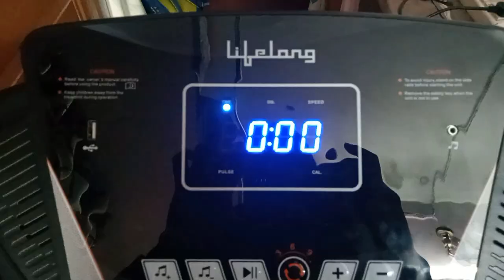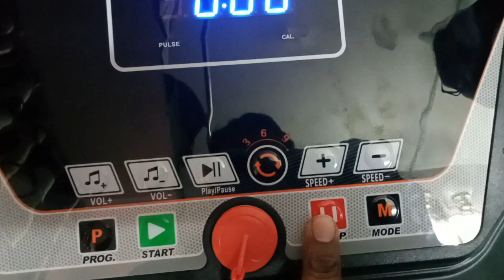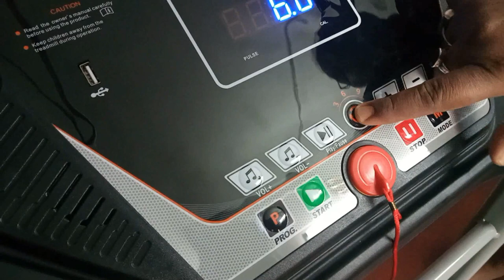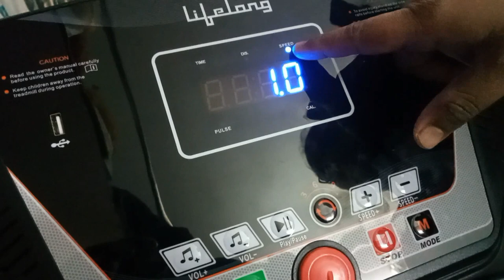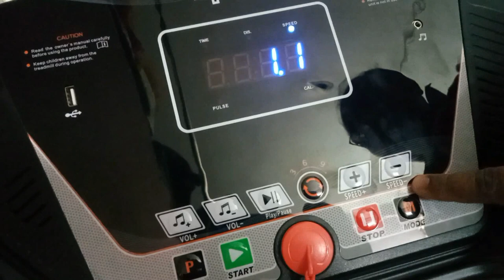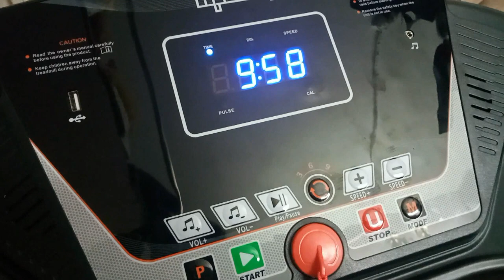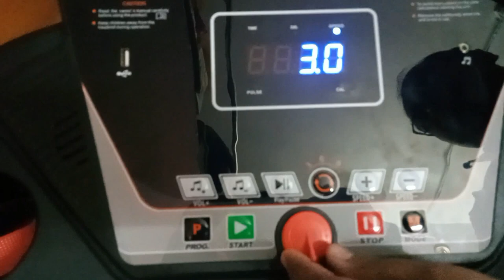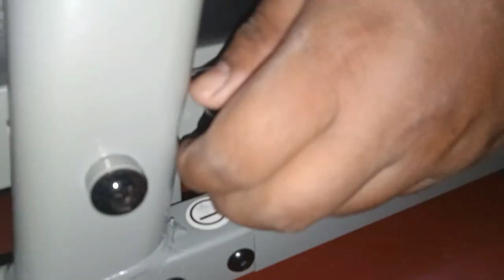Lifelong LLTM09 Fit Pro Treadmill | Lifelong Treadmill Review | Best Treadmill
Hello friends, Today I will review Lifelong LLTM09 Treadmill. This treadmill I have used for the last one year. Yet all functions are working fine. It can give a maximum speed of 10 km per hour. Powerful Motor & Shockproof Design. Featuring anti-skid rubber surface with a high-density belt and 8 shock-absorbers for maximum comfort & safety. AUX cable connectivity and Loud Speakers - Aux Cable provided in package. Connect Phones & iPods to listen music during workout. Display - Time, Speed, Distance, Calories, Pulse Rate. Emergency stop key with smooth stop system Wheels for easy transportation, 90 degree foldable design. The video and the description are my personal opinion.  I hope you like this video. Thank you so much.